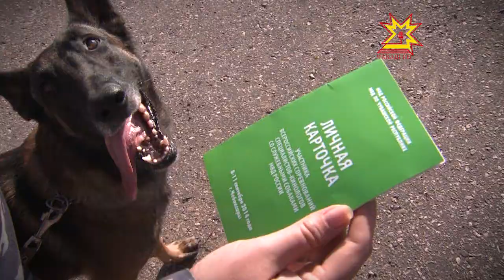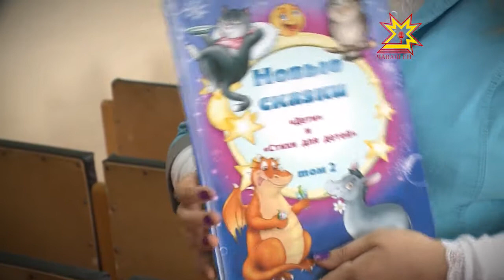Акилбупсер. Выпуск 15.09.2014